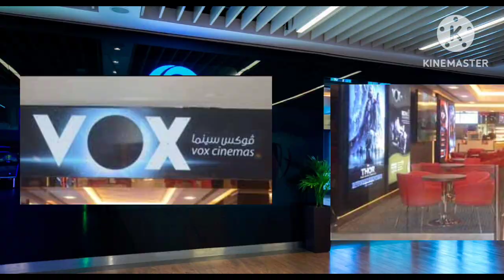vox cinema magic planet now open